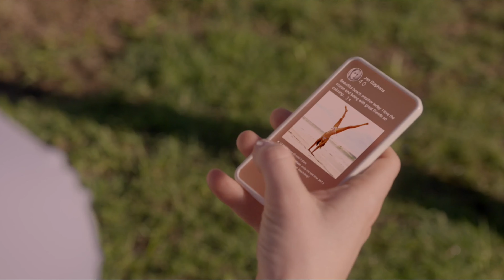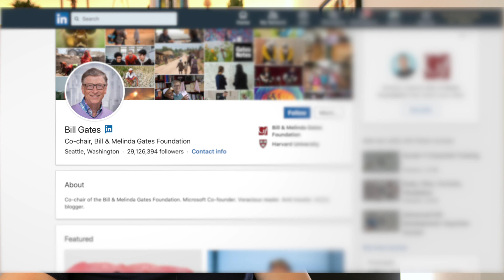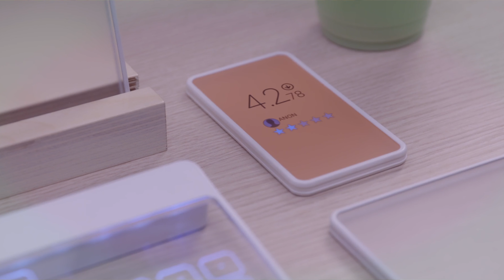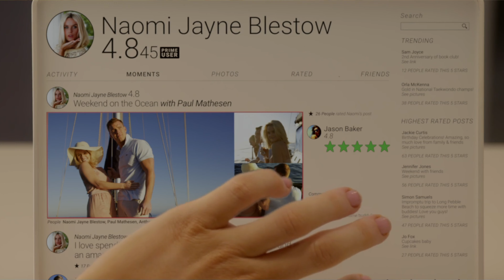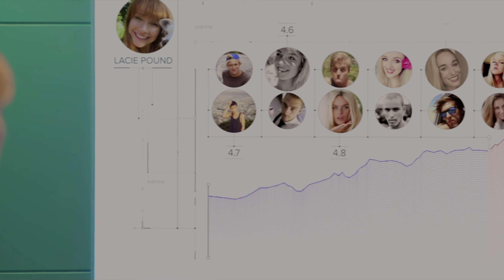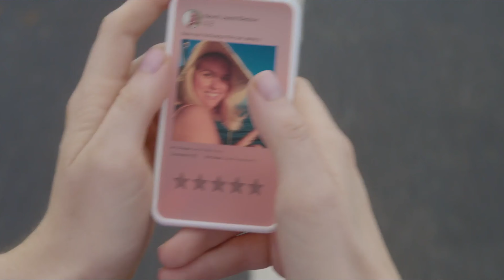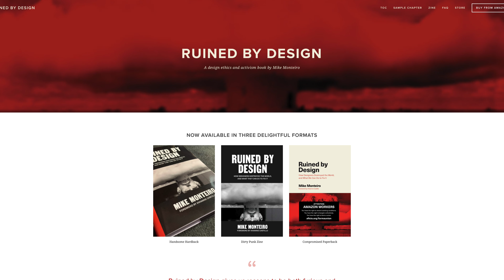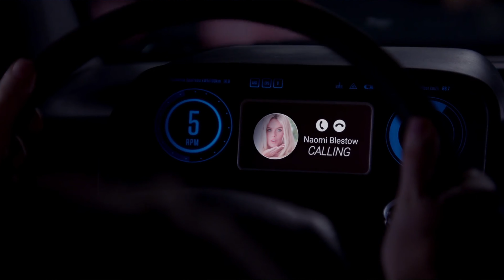UX Spotlight on: Nosedive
UX Spotlight on Black Mirror's Nosedive Episode.

A world full of pastel colours and frosted glass screens. What are the UX design decisions made for this episode and my thoughts on them.